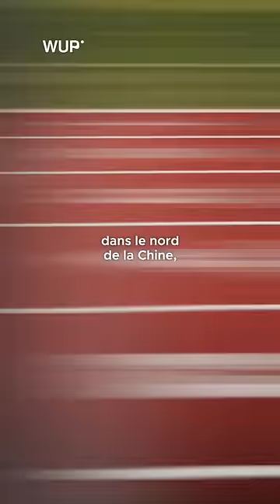Ce caméraman a remporté le 100m qu'il filmait 💨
C'est quand même fou que le mec qui filme aille plus vite que les participants eux-mêmes. 😅